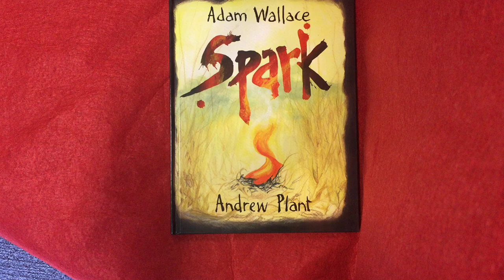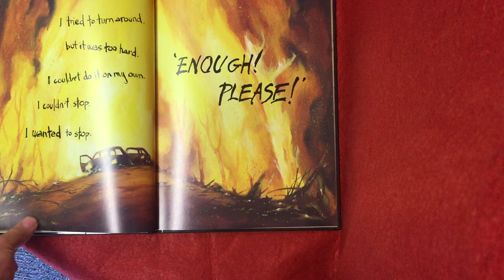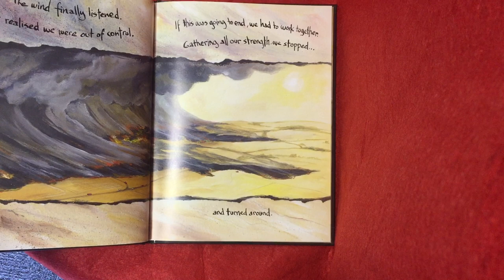Spark (Adam Wallace) Read Aloud